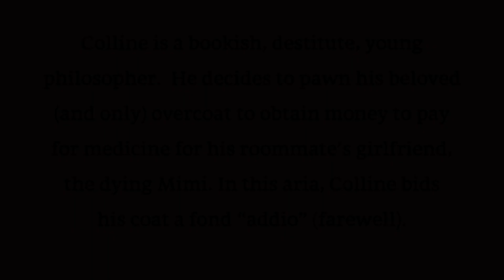Vecchia Zimarra - Italian Opera Aria for Bass from La Bohème by Puccini. With English Subtitles.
In Puccini's La Boheme, Gustave Colline is a bookish, destitute, young philosopher.  He lives in Paris with three other Bohemians:  Rodolfo, a poet, Marcello, a painter,  and Schaunard, a musician. In Act IV,  Colline decides to pawn his beloved (and only) overcoat to obtain money to pay  for medicine for Rodolfo's girlfriend, the dying Mimi. Before leaving for the pawnshop, Colline bids his coat a fond “addio” (farewell) in this.celebrated aria.

"Vecchia Zimarra" is also sometimes referred to as "The Coat Song."

The drawing near the end of the video depicts a Paris street.  I t was part of the set design for Act II of La Bohème for the world premiere performance, at the TeatroRegio di Torino, on February 1,  1896. Arturo Toscanini conducted.

"Vecchia Zimarra"  has been recorded by many of the great basses, including Ezio Pinza, Cesare Siepi, Feodor Chaliapin, and Boris Christoff.  Marc Berman is the soloist on this video.

 Interestingly, because the aria has no real low notes, it has also been recorded by several tenors, including Mario Del Monaco, Enrico Caruso and, as part of a master class, Luciano Pavarotti.

The photos in the video were taken on the set of La Bohème at the Amato Opera in New York.

Giacomo Puccini (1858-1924) composed some of the best-loved operas  and most popular operas of all time. For example, Manon Lescaut, Tosca, Madama Butterfly  and Turandot. Included in those operas were many of the greatest arias and most popular arias ever written.

Interestingly, unlike his predecessor Giuseppe Verdi, Puccini did not compose many arias for the lower voices. Indeed, Colline's aria in La Boheme is the only bass aria in any of the composer's major operatic works.

The libretto of La Bohème was written by Giuseppe Giacosa (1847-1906) and Luigi Illica (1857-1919), who worked with Puccini on other operas too.

La Bohème remains one of the most popular operas in the reparatory of Italian operas.  Nonetheless, it was not a runaway hit at its inception. In fact, many of the initial reviews were not positive.

Over time, though, this favorite opera won over the wider public and is now an operatic staple. It is on so many people's lists of best operas.

The melancholy orchestral theme at the end of "Vecchia Zimarra" was also used by Puccini at the conclusion of the opera.

La Boheme is based on the 1851 book by Henri Murger, "La Vie de Bohème." Nonetheless, Puccini's own life reputedly inspired elements of the opera's plot. As a young man, he experienced poverty similar to that of the bohemians of  La Bohème. Like Coline, the young Puccini sometimes had to pawn his possessions to cover living expenses.

 La Bohème's appearance  in 1896 caused an ugly rift between Puccini and Ruggiero Leoncavallo, composer of Pagliacci. In early 1893, the two composers discovered that they were both working on  versions of  La Bohème . Leoncavallo started his work first, but Puccini claimed that he started his own project without having any knowledge of his rival's intentions. Leoncavallo's La Bohème, while not without its merits,  has long since faded into oblivion.

On the other hand, Puccini's Bohème , like the youthful Bohemians who inhabit its world, remains eternally fresh, popular, and young.